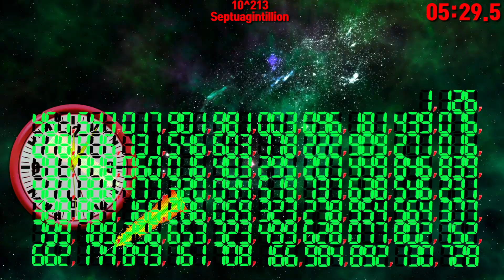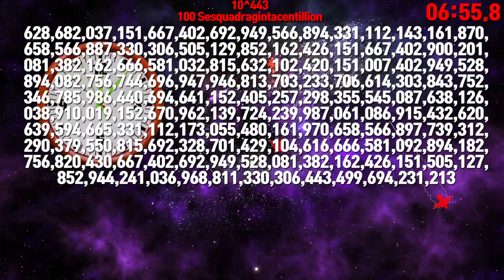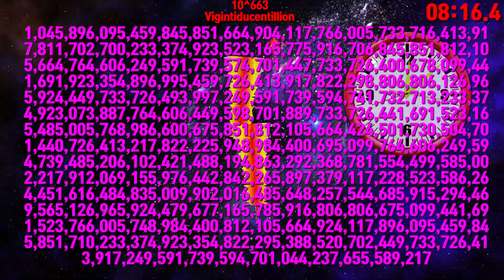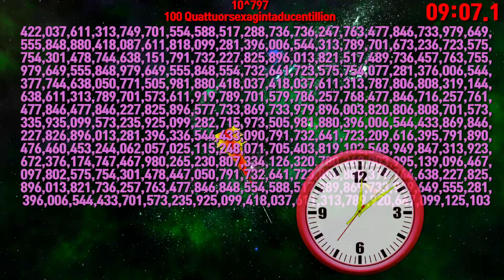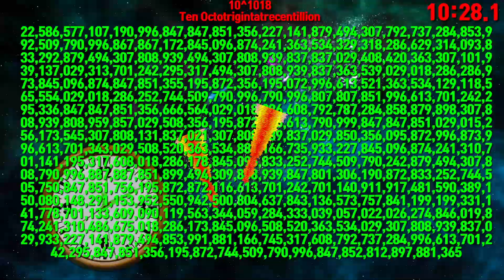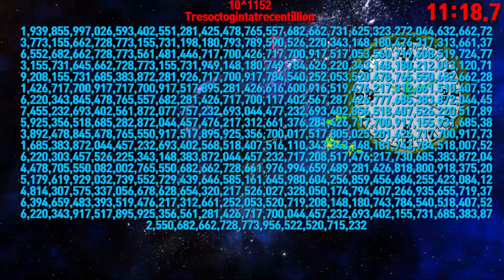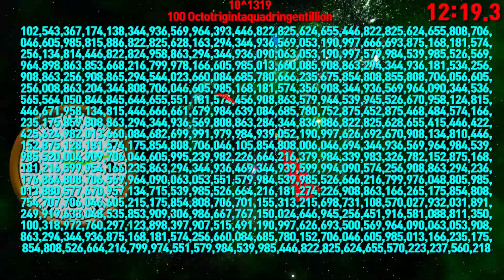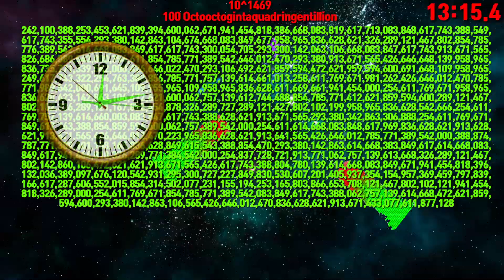9.99 10^1473 Nonagintaquadringentillion timer countup alarm🔔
00:00 - Ready
00:04 - Start Timer 1X SPEED🎵[Halvorsen - Band-Aid NCS Release]
00:07 - 10^1 Ten
00:11 - 10^2 Hundred
00:14 - 10^3 Thousand
00:25 - 10^6 Million
00:36 - 10^9 Billion
00:45 - 10^12 Trillion
00:56 - 10^15 Quadrillion
02:01 - 10^36  Undecillion
03:02 - 🎵[Aero Chord feat DDARK Shootin Stars NCS Release]
03:03 - 10^60  Novendecillion
03:54 - 10^84  Septemvigintillion
04:33 - 10^108  Quintrigintillion
04:58 - 10^132  Tresquadragintillion
05:13 - 10^156  Unquinquagintillion
05:21 - 10^180  Novenquinquagintillion
05:30 - 10^204  Septensexagintillion
05:39 - 10^228  Quinseptuagintillion
05:48 - 10^252  Tresoctogintillion
05:58 - 10^276  Unnonagintillion
06:05 - 10^300  Novenonagintillion
06:15 - 10^324  Septencentillion
06:24 - 10^348  Quindecicentillion
06:33 - 10^372  Tresviginticentillion
06:43 - 10^396  Untrigintacentillion
06:50 - 10^420  Noventrigintacentillion
06:59 - 10^444  Septenquadragintacentillion
07:02 - 🎵[Tobu Infectious NCS Release]
07:09 - 10^468  Quinquinquagintacentillion
07:18 - 10^492  Tresexagintacentillion
07:27 - 10^516  Unseptuagintacentillion
07:35 - 10^540  Novenseptuagintacentillion
07:44 - 10^564  Septemoctogintacentillion
07:53 - 10^588  Quinnonagintacentillion
08:02 - 10^612  Treducentillion
08:12 - 10^636  Undeciducentillion
08:19 - 10^660  Novendeciducentillion
08:28 - 10^684  Septemvigintiducentillion
08:38 - 10^708  Quintrigintaducentillion
08:47 - 10^732  Tresquadragintaducentillion
08:56 - 10^756  Unquinquagintaducentillion
09:04 - 10^780  Novenquinquagintaducentillion
09:13 - 10^804  Septensexagintaducentillion
09:22 - 10^828  Quinseptuagintaducentillion
09:31 - 10^852  Tresoctogintaducentillion
09:41 - 10^876  Unnonagintaducentillion
09:48 - 10^900  Novenonagintaducentillion
09:57 - 10^924  Septentrecentillion
10:07 - 10^948  Quindecitrecentillion
10:16 - 10^972  Tresvigintitrecentillion
10:25 - 10^996  Untrigintatrecentillion
10:33 - 10^1020  Noventrigintatrecentillion
10:42 - 10^1044  Septenquadragintatrecentillion
10:51 - 10^1068  Quinquinquagintatrecentillion
11:01 - 10^1092  Tresexagintatrecentillion
11:10 - 10^1116  Unseptuagintatrecentillion
11:17 - 10^1140  Novenseptuagintatrecentillion
11:19 - 🎵[Lost Sky Dreams pt II feat Sara Skinner NCS Release]
11:27 - 10^1164  Septemoctogintatrecentillion
11:36 - 10^1188  Quinnonagintatrecentillion
11:45 - 10^1212  Tresquadringentillion
11:54 - 10^1236  Undeciquadringentillion
12:02 - 10^1260  Novendeciquadringentillion
12:11 - 10^1284  Septemvigintiquadringentillion
12:20 - 10^1308  Quintrigintaquadringentillion
12:30 - 10^1332  Tresquadragintaquadringentillion
12:39 - 10^1356  Unquinquagintaquadringentillion
12:46 - 10^1380  Novenquinquagintaquadringentillion
12:47 - 10^1383  Sexagintaquadringentillion
12:50 - 10^1386  Unsexagintaquadringentillion
12:51 - 10^1389  Duosexagintaquadringentillion
12:52 - 10^1392  Tresexagintaquadringentillion
12:53 - 10^1395  Quattuorsexagintaquadringentillion
12:54 - 10^1398  Quinsexagintaquadringentillion
12:55 - 10^1401  Sesexagintaquadringentillion
12:56 - 10^1404  Septensexagintaquadringentillion
12:56 - 10^1407  Octosexagintaquadringentillion
12:57 - 10^1410  Novensexagintaquadringentillion
12:58 - 10^1413  Septuagintaquadringentillion
13:01 - 10^1416  Unseptuagintaquadringentillion
13:02 - 10^1419  Duoseptuagintaquadringentillion
13:03 - 10^1422  Treseptuagintaquadringentillion
13:04 - 10^1425  Quattuorseptuagintaquadringentillion
13:05 - 10^1428  Quinseptuagintaquadringentillion
13:06 - 10^1431  Seseptuagintaquadringentillion
13:07 - 10^1434  Septenseptuagintaquadringentillion
13:08 - 10^1437  Octoseptuagintaquadringentillion
13:08 - 10^1440  Novenseptuagintaquadringentillion
13:10 - 10^1443  Octogintaquadringentillion
13:12 - 10^1446  Unoctogintaquadringentillion
13:13 - 10^1449  Duooctogintaquadringentillion
13:14 - 10^1452  Tresoctogintaquadringentillion
13:15 - 10^1455  Quattuoroctogintaquadringentillion
13:16 - 10^1458  Quinoctogintaquadringentillion
13:17 - 10^1461  Sexoctogintaquadringentillion
13:18 - 10^1464  Septemoctogintaquadringentillion
13:19 - 10^1467  Octooctogintaquadringentillion
13:20 - 10^1470  Novemoctogintaquadringentillion
13:21 - 10^1473  Nonagintaquadringentillion
13:23 - Timer End